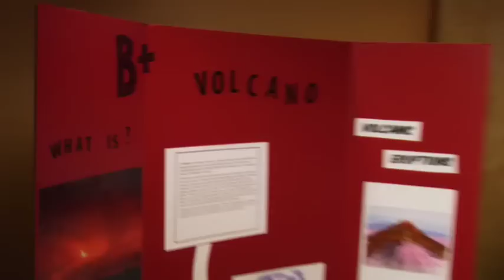Janet's Planet: Parents as Role Models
Parents as Role Models...our kids are watching and they will impersonate us and our behavior. Parents let's be our best, so they can be their best!